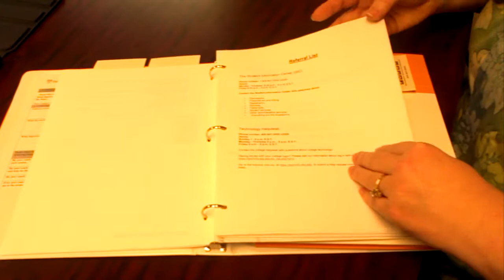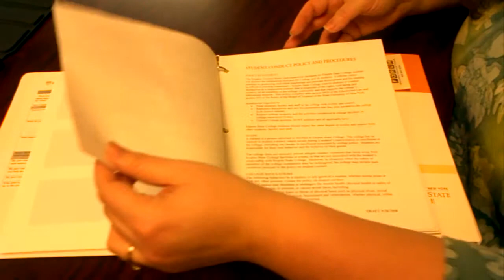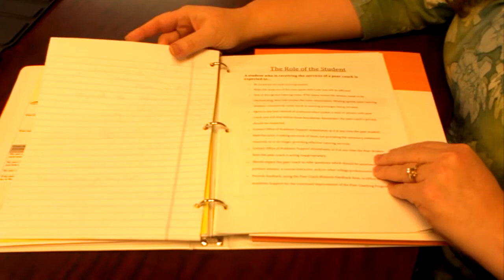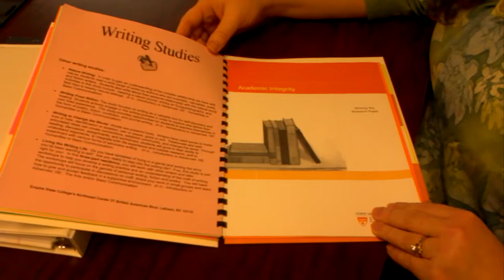Peer Coaching Program Training Manual Overview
This short video describes the content of the Northeast Center Peer Coaching Program Training Manual.  Some of the materials are not available electronically, so this video was created to show the College Reading and Learning Association (CRLA) certification committee what the manual looks like and the range of contents found in the manual.